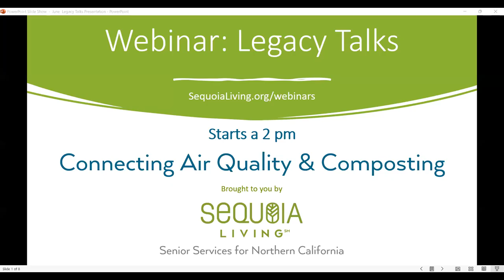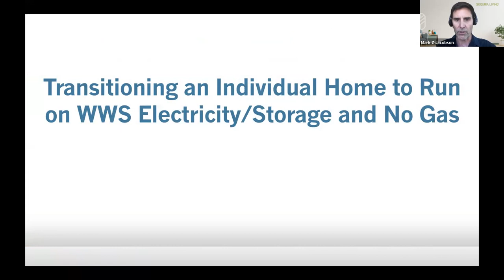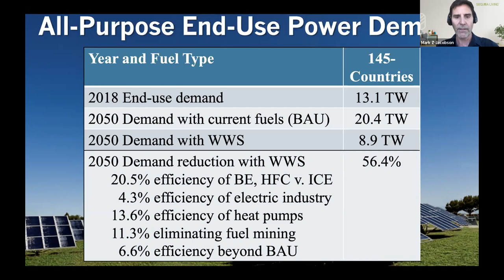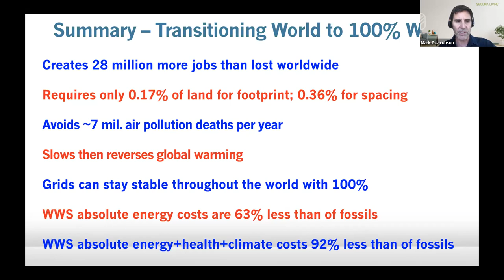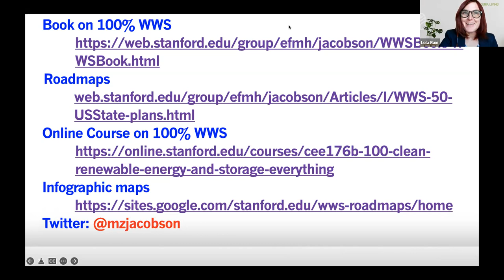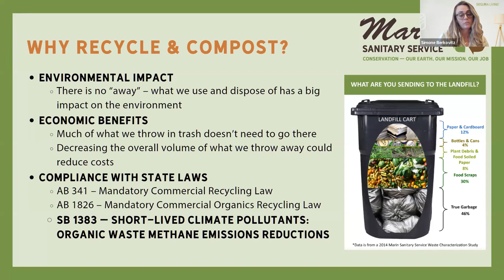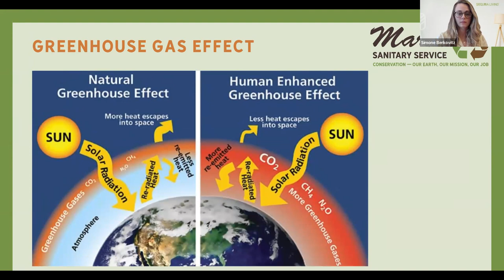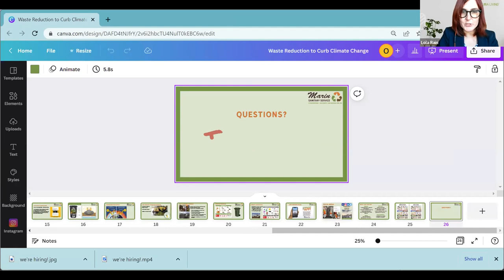LEGACY TALKS: Connection Between Air Quality and Composting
Learn how to address climate change through waste reduction. Environmental strategist, Simone Berkovitz, will share her background and give an overview of how waste pollutes our planet and affects the climate crisis. She will also discuss the latest news in the compost and recycling industry, learn sorting tips for recycling and the best ways to reduce waste.

Also joining the conversation is Mark Z. Jacobson, Professor of Civil and Environmental Engineering and Director of Atmosphere Energy Program at Stanford University, will talk about three of the most significant problems facing the world today: global warming, air pollution, and energy insecurity.

About Simone Berkovitz
Simone is a project manager and zero waste educator with Marin Sanitary Services. She is originally from Ojai, CA, where she grew up exploring nature and developed a passion for environmentalism from an early age. She holds a degree in Environment, Economics and Politics from Claremont McKenna College. She has worked on land conservation, sustainable businesses, and zero waste strategy in both the public and private sectors. She enjoys working on teams to build cross-sector partnerships and helping diverse groups reduce their environmental impact.

About Mark Z. Jacobson
Mark is a Senior Fellow of the Woods Institute for the Environment and of the Precourt Institute for Energy. His career focuses on understanding air pollution and global warming problems and developing large-scale clean, renewable energy solutions to them. He has published six textbooks and 175 peer-reviewed journal articles. In 2015, he received a Cozzarelli Prize from the Proceedings of the National Academy of Sciences for his work on the grid integration of 100% wind, water and solar energy systems. In 2018, he received the Judi Friedman Lifetime Achievement Award “For a distinguished career dedicated to finding solutions to large-scale air pollution and climate problems.” In 2019, he was selected as “one of the world’s 100 most influential people in climate policy” by Apolitical. In 2022, he received the Visionary Clean Tech Influencer of the Year award at the World Clean Tech Awards. He has served on an advisory committee to the U.S. Secretary of Energy, appeared in a TED talk, appeared on the David Letterman Show to discuss converting the world to clean energy, and cofounded The Solutions Project. His work is the scientific basis of the energy portion of the U.S. Green New Deal and laws to go to 100% renewable energy in cities, states, and countries worldwide.